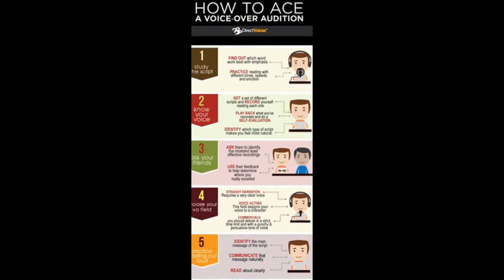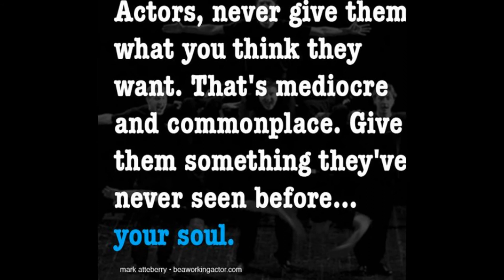Acting Tips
Acting tips become good Actor & Actress so pls follow 7 step